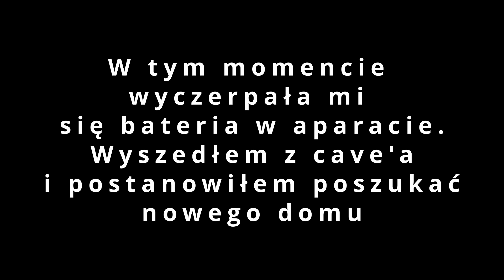Szukamy miejsca na bazę- Minecraft Survival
Miłego oglądania :)